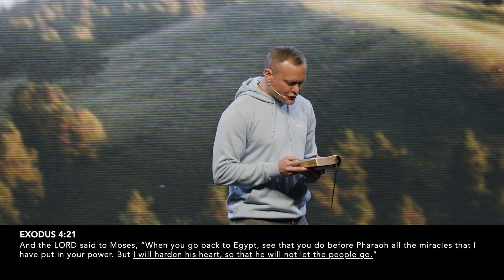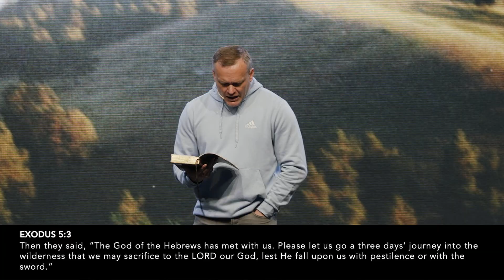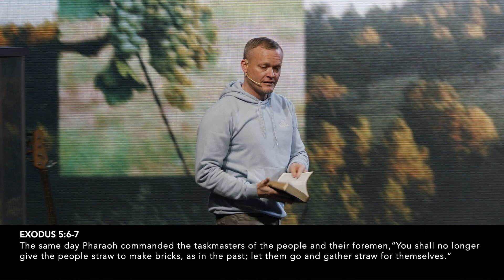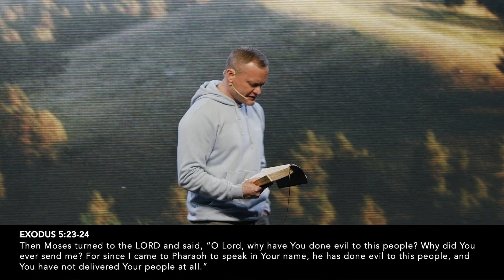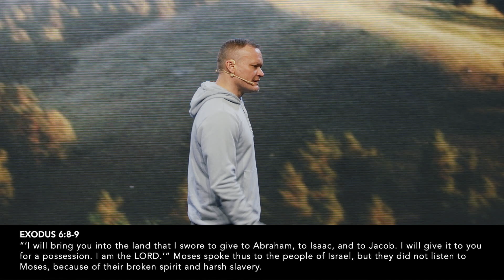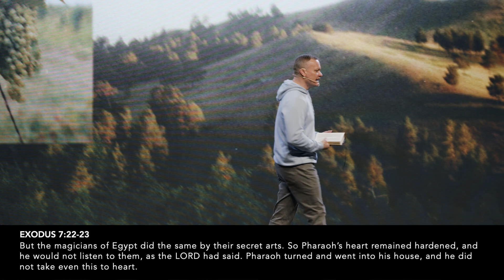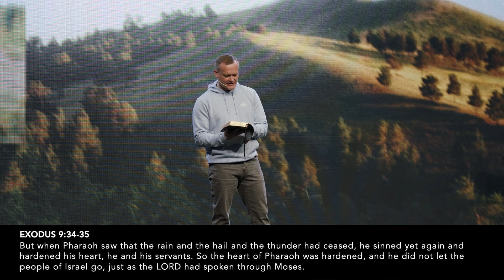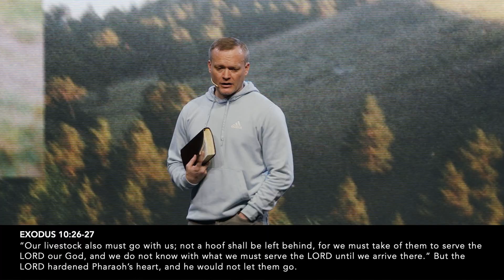Sunday 04.07.24 | Out of Egypt (Week 4) | I Heart Church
JOIN US IN-PERSON:
Join us at one of our campuses next Sunday! Our Mount Hope Campus meets at 9AM and 11AM, and our Summersville Campus meets at 11:15AM.